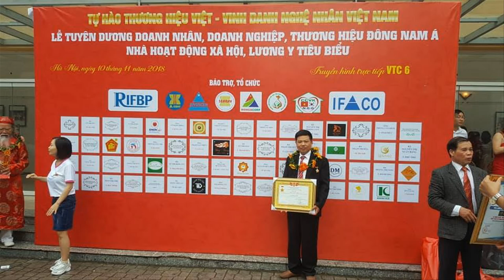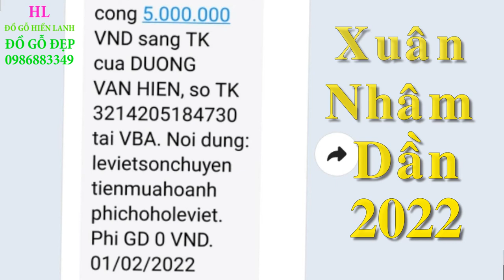A Sơn đặt Online Hoành Phi Câu Đối gỗ hương mùng 1 TẾT NHÂM DẦN 2022. Đồ Gỗ Hiền Lanh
giá hoành phi câu đối gỗ hương, cuốn thư gỗ, hoành phi câu đối đẹp, hoành phi câu đối gỗ mít, hoành phi câu đối gỗ hương đá, mẫu hoành phi câu đối, bức hoành phi, hoành phi gỗ mít, hoành phi gỗ hương, hoành phi gỗ hương đá, hoành phi gỗ hương đỏ, hoành phi gỗ dổi, đồ gỗ đồng kỵ, đồ gỗ mỹ nghệ đồng kỵ, hoành phi câu đối bằng gỗ, hoành phi câu đối bằng đồng, hoành phi câu đối cổ, hoành phi câu đối mới nhất 2020, hoanh phi ​,dogohienlanh​,cuonthucaudoi​,banghego​,hoanhphi​,ketivi​,hoanhphicaudoi​,dotho​,cuonthucaudoigogu​,hoanhphicaudoigogu​,bobanghephongkhach​,bobanghephongkhachgo​,bobanghegodep​,bobanghephongkhachgomun​,bobanghephongkhachgiare​,bobanghephongkhachdep​,gogu​,hoanhphi​,hoanhphidep​,hoanhphigogu​,hoanhphigomit​hoanhphigohuongda,